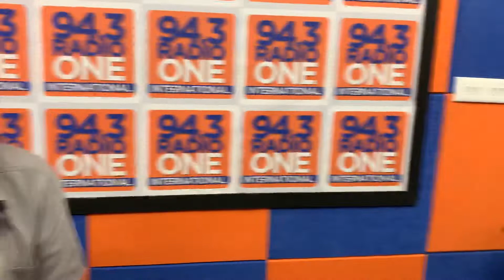Sushant Divgikar aka Rani Ko-HE-Nur on being the 1st drag contestant on Sa Re Ga Ma Pa | HrishiKay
Should you want to experience more of my work….for starters hit “subscribe” and also the “bell” icon here on youtube to know when I put up another interview or when I go live!

Regards

Hrishikesh Kannan
    ( Hrishi K )